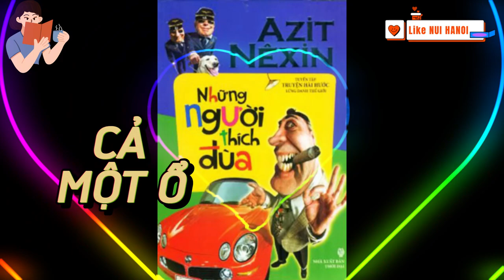ĐỌC TRUYỆN: CẢ MỘT Ổ - Những người thích đùa Tác giả: Azit Nesin